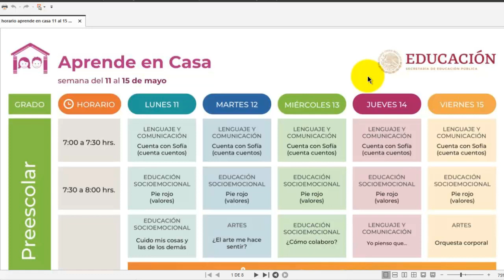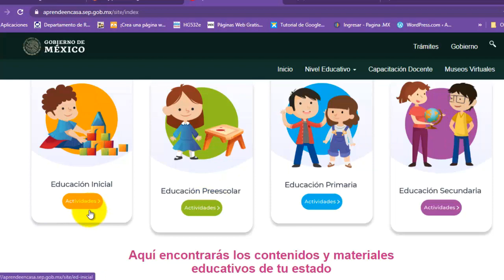Horarios 11 al 15 de mayo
Estos son los horarios del preescolar, primaria, secundaria y bachillerato de la semana del 11 al 15 de mayo, aprende en casa por televisión
Enlace para ingresar a la plataforma.